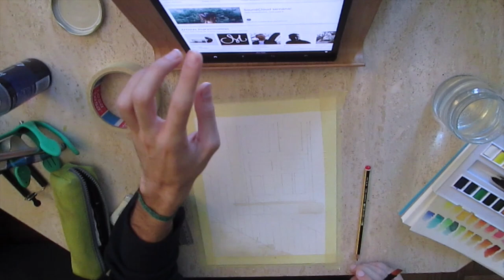Watercolor painting timelapse